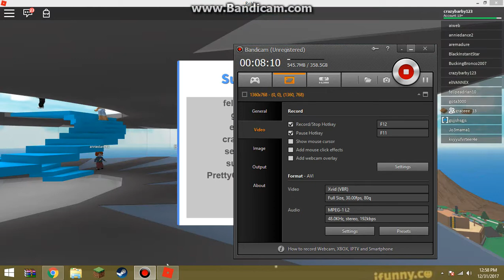SPECIAL GUESTS?! ||| Roblox Natural Disasters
JOIN MAYA AND HER SPECIAL GUESTS, Savannah and Grace, AS THEY TRY TO SURVIVE NATURAL DISASTERS IN ROBLOX!!!

Hey guys, been a while. Anyways I would like to introduce to you guys SAVANNAH AND GRACE!!! New members of my gaming team! We've decided to play some roblox for you guys so...

HOPE U ENJOY! CYA :3